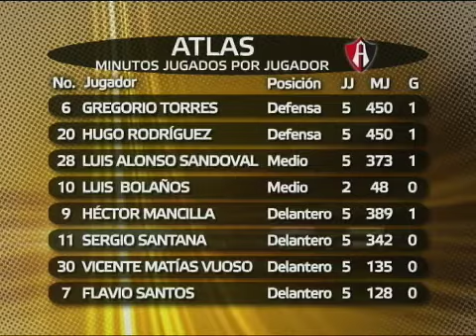Futbol con Garra: Programa 57, 20/08/2012 (parte 3)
Futbol con garra es un programa que analiza sin censura el mundo del futbol. Con invitados especiales se brindan los resultados y se analiza lo sucedido en la jornada; un programa que reúne a grandes comentaristas del balompié como Roberto Guerrero, Pablo González, Sergio Enrique Navarro, entre otros.